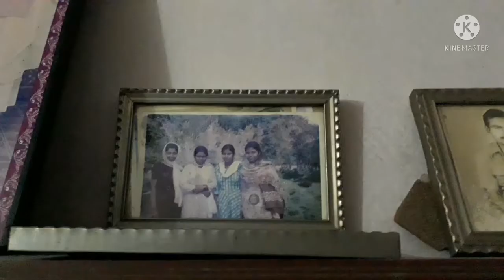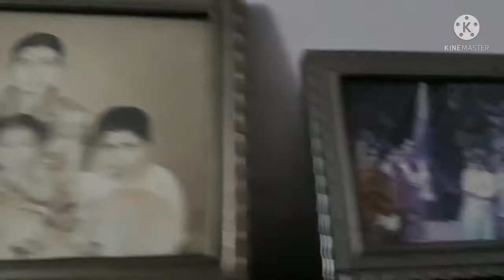6দিন ধরে কি কি করলাম তাই দেখালাম